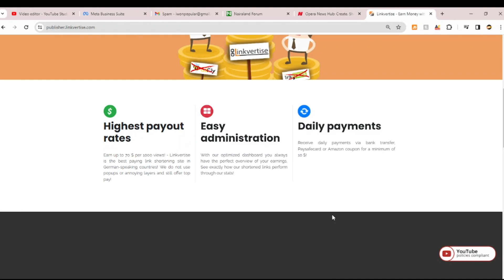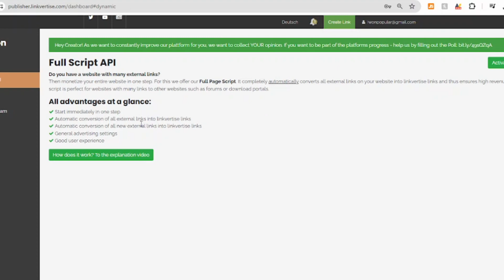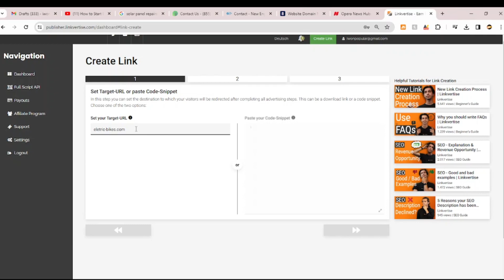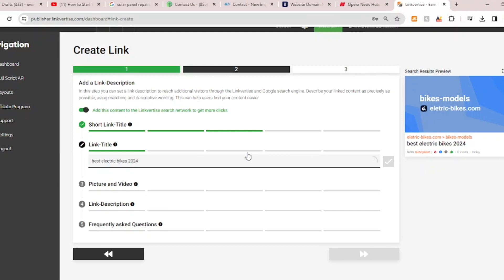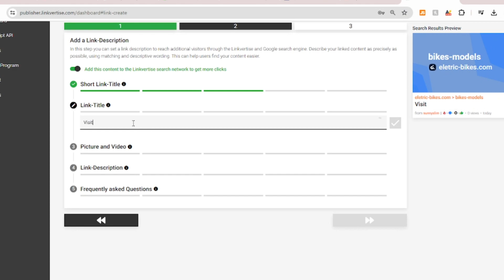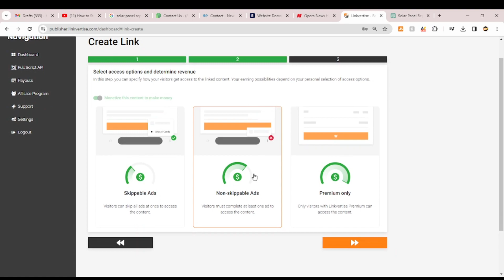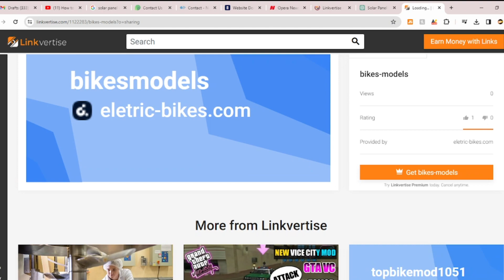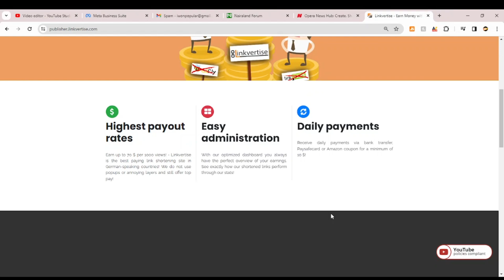How To Start Earning Money With Linkvertise Shortening Links (2024)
Looking to boost your income in 2024? Dive into the world of Linkvertise and discover the art of turning shortened links into a money-making machine! 🚀 In this video, we guide you through the steps, share pro tips, and unveil the latest strategies to maximize your earnings.  🔥 Explore Linkvertise, Money-Making Tips, Shortened Links, Passive Income, 2024 Strategies, and more.